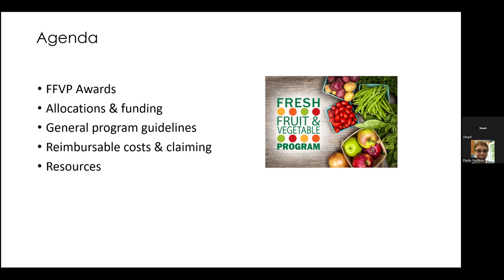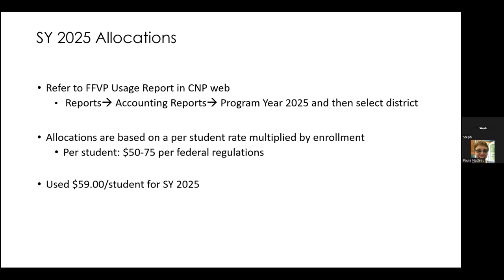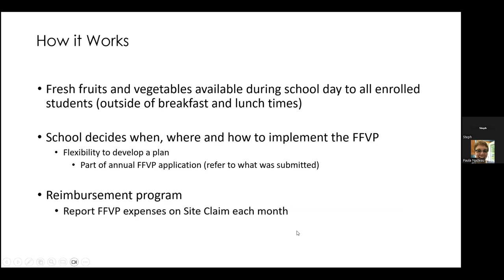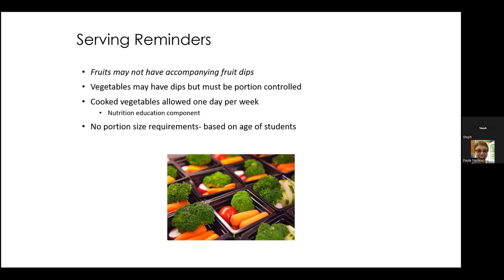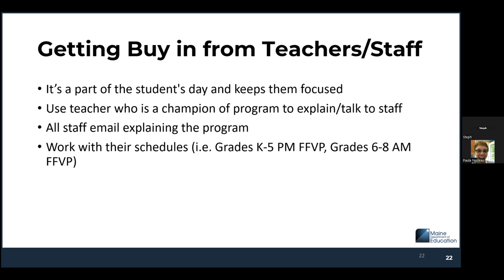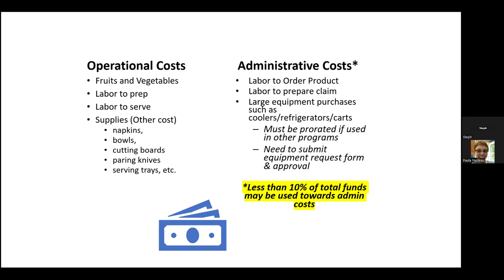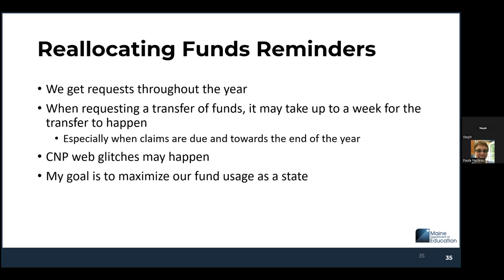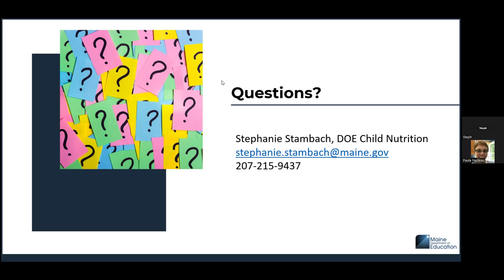2025 Fresh Fruit and Vegetable Program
This webinar is intended for schools participating in the Fresh Fruit and Vegetable Program (FFVP) in SY 2025. Learn all about the FFVP, including allowable costs, tracking your spending and best practices, and new changes to the program for SY 2025. Please note, this is different than the Department of Defense fresh program.